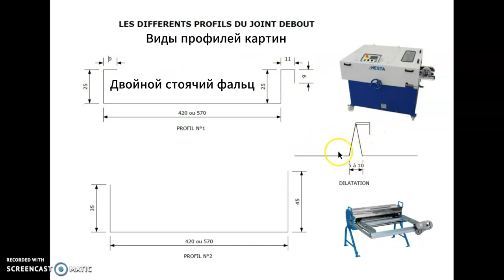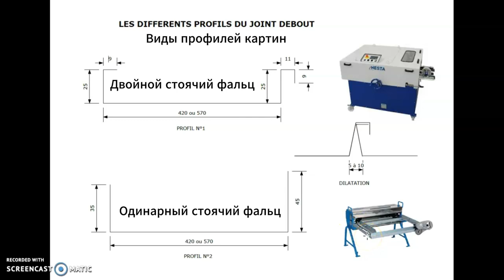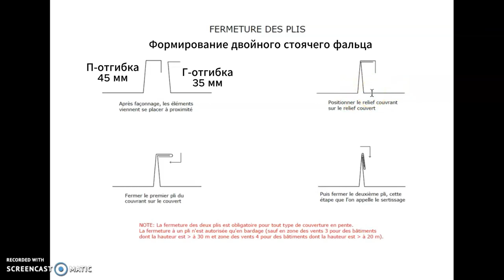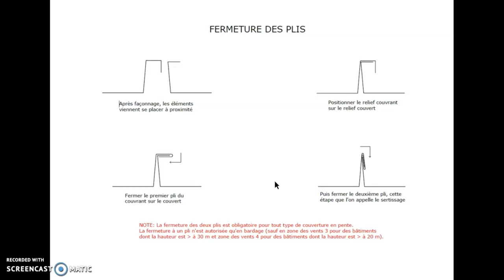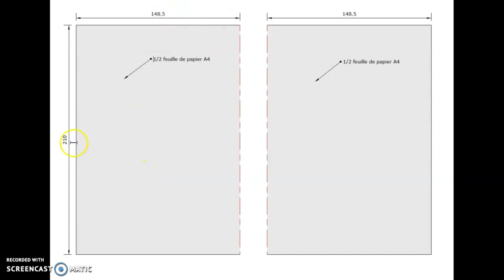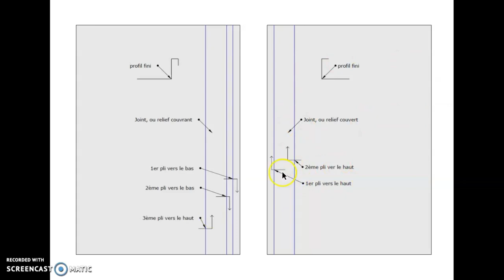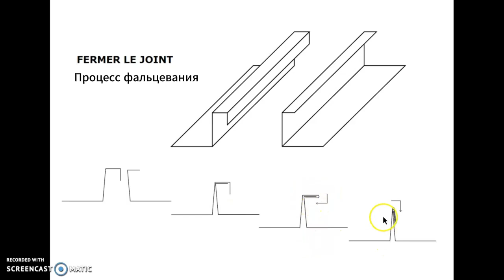🔥ФАЛЬЦ ОНЛАЙН ОФФЛАЙН НА РАЗРЯД 💪ТЫ РЕАЛЬНО БУДЕШЬ РАД